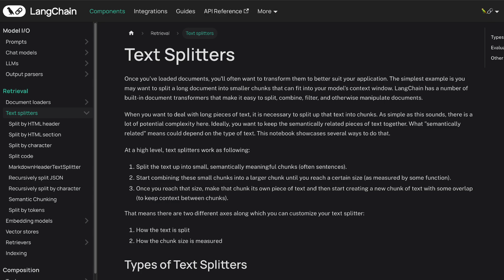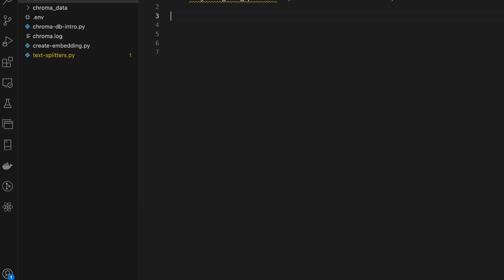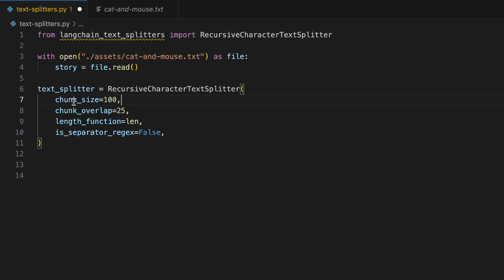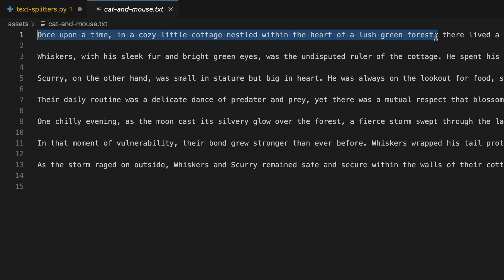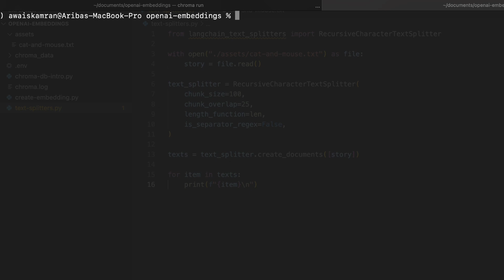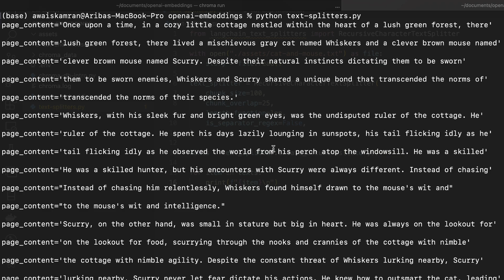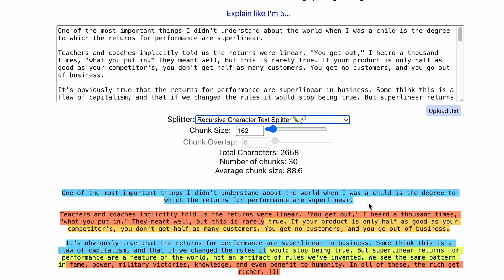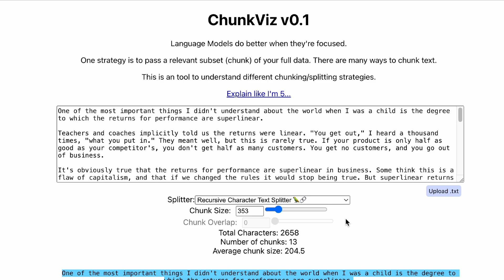How To Chunk Documents By LangChain Using Python | Generative AI Tools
Are you curious about langchain and how its text splitters can revolutionize the way you process and analyze text data? In this video, we dive deep into the world of Langchain and explore the powerful capabilities of its text splitting functionality.

@LangChain  is a cutting-edge library designed to simplify the process of building applications with large language models. One of its key features is the ability to efficiently split text into smaller, more manageable chunks. Whether you're working with lengthy documents, articles, or any other form of text data, Langchain's text splitters can help you break them down into coherent segments.

Throughout this video, we'll walk you through the different types of text splitters available in Langchain, including the CharacterTextSplitter, RecursiveCharacterTextSplitter, and more. We'll explore their unique characteristics, parameters, and use cases, empowering you to choose the right splitter for your specific needs.

But why is text splitting so important? By breaking down text into smaller pieces, you can improve the efficiency and accuracy of various natural language processing tasks, such as text summarization, named entity recognition, and sentiment analysis. Langchain's text splitters enable you to preprocess your data effectively, making it easier to extract valuable insights and build powerful language-based applications.

Whether you're a datascientist, developer, or researchers working with text data, this video will provide you with a comprehensive understanding of Langchain's text-splitting capabilities. We'll demonstrate practical examples, share best practices, and discuss how you can integrate these text splitters into your own projects.

So, if you're ready to unlock the full potential of your text data and take your natural language processing skills to the next level, join us on this exciting journey into the world of Langchain text splitters!